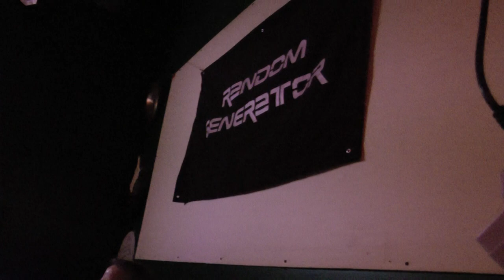Tom Schumacher of Random Generator at Eddie's Trackside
Tom Schumacher of Random Generator on drums at Eddie's Trackside in Monroe.